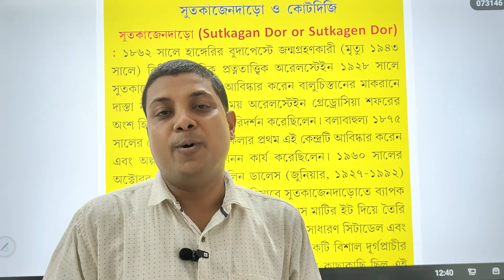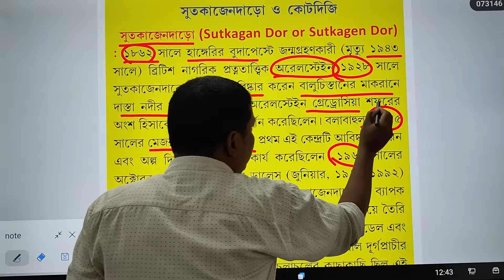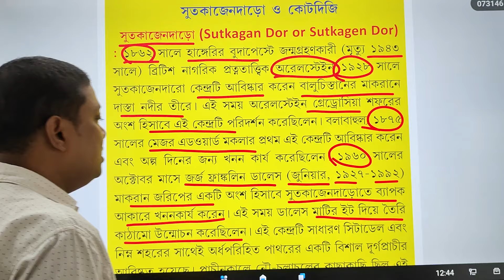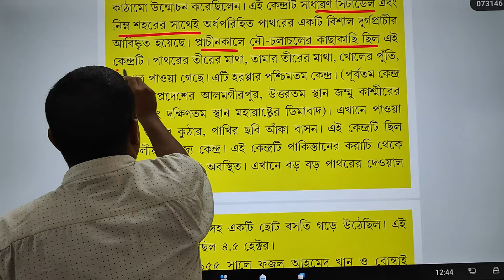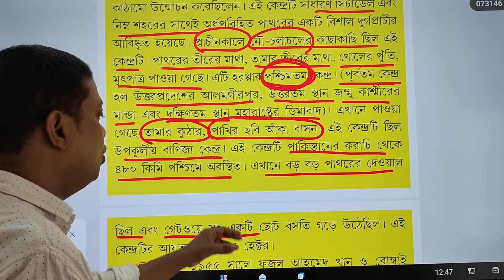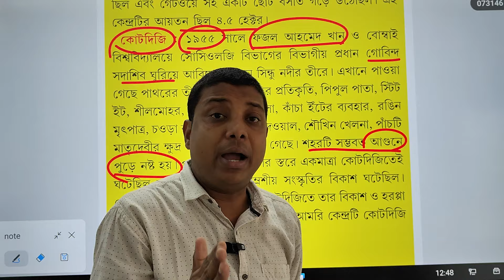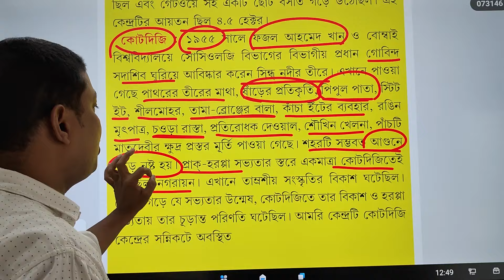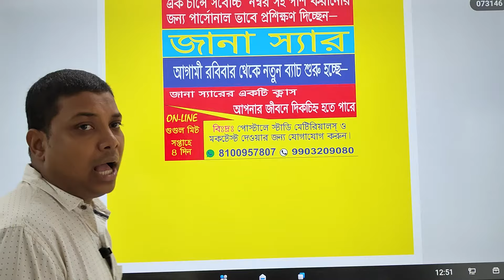হরপ্পা সভ্যতার দুই কেন্দ্র কোটদিজি ও সুতকাজেন্দা # আলোচনায় স্বনামধন্য লেখক জানা স্যার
হরপ্পা সভ্যতার দুই কেন্দ্র কোটদিজি ও সুতকাজেন্দার # আলোচনায় স্বনামধন্য লেখক জানা স্যার